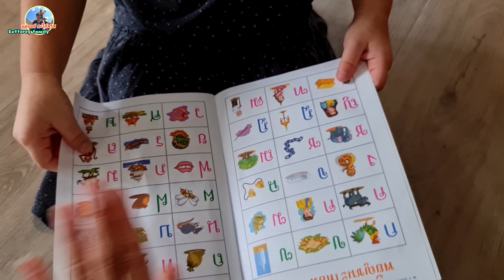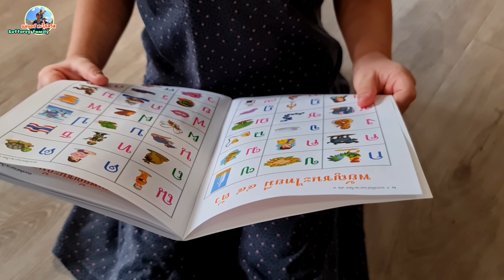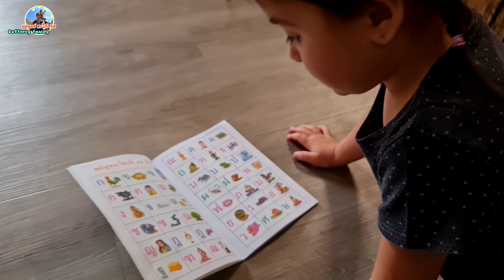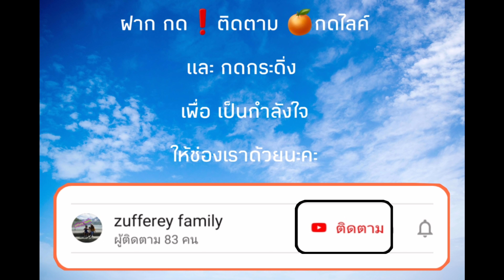🥰ep494 ความสุขของการมีลูกสาว..| แต่งสวยเสร็จช่วยงานบ้านแม่ต่อเลยค่ะ 😊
สวัสดีค่ะ ช่อง แม่แอร์ สะใภ้สวิส zufferey family
เป็นช่องที่เกี่ยวกับ ผู้หญิงไทยที่แต่งงานกับสามีสวิส และย้ายตามสามีมาสร้างครอบครัวในสวิตเซอร์แลนด์
 ครอบครัวของเรา อาศัยอยู่ตีนเทือกเขาแอลป์
 ใช้ชีวิตธรรมดาๆ แต่อบอุ่นมากค่ะ
 เนื้อหาภายในคลิป ก็จะเน้นการใช้ชีวิตในต่างแดน การเลี้ยงลูกในต่างประเทศ ตีแผ่วัฒนธรรมและเทศกาลต่างๆของคนสวิส พาท่องเที่ยวในแบบครอบครัว พาชม ภูเขา เทือกเขา วิวทิวทัศน์ที่สวยงามของสวิส แม่แอร์ก็หวังว่าทุกๆท่านที่ได้รับชมคลิปของช่องแม่แอร์ สะใภ้สวิส จะชอบและมีความสุขนะคะ ขอบคุณค่ะ